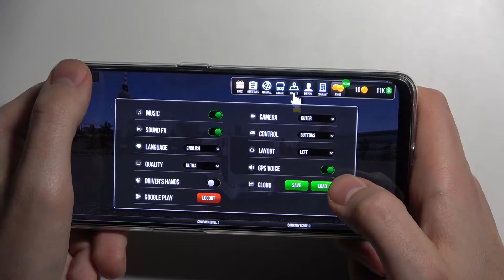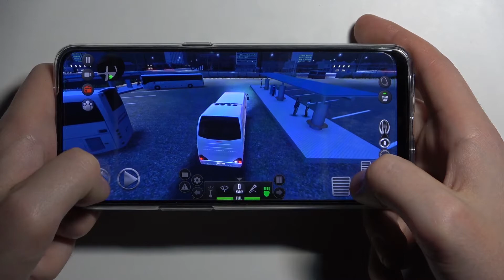Bus Simulator: Ultimate Gameplay on OPPO Reno 5 Lite – Check Out Performance Test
We are gladly present the short gameplay, where we show you how to test OPPO Reno 5 Lite while playing games. If you are planning to buy OPPO Reno 5 Lite smartphone or maybe another phone and you wish to compare devices in terms of gaming performance, then watch above gameplay and check out how fast and how efficient is presented OPPO Reno 5 Lite while playing Bus Simulator: Ultimate .

How OPPO Reno 5 Lite works on OPPO Reno 5 Lite? How to play Bus Simulator: Ultimate  on OPPO Reno 5 Lite? How Bus Simulator: Ultimate  work on Android? How to play on OPPO Reno 5 Lite? How Bus Simulator: Ultimate  works on OPPO Reno 5 Lite?

DISPLAY Type AMOLED, 430 nits (typ), 800 nits (peak)
Chipset Mediatek MT6779V Helio P95 (12 nm)
CPU Octa-core (2x2.2 GHz Cortex-A75 & 6x2.0 GHz Cortex-A55)
GPU PowerVR GM9446